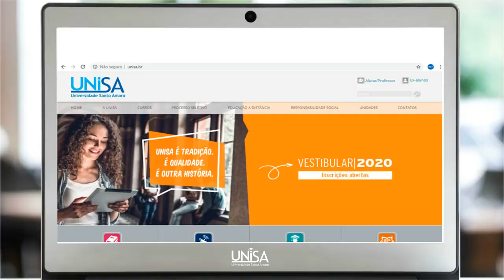UNISA Guanambi - Redação Online ou Use a nota do ENEM dos últimos 10 anos. 60 Cursos de Graduações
Cursos de Graduações EAD Online Híbrido.

BOLSAS DE ESTUDOS Educa Mais Brasil. Parceria com a UNISA GUANAMBI - BA.

Bolsas de estudos QUERO BOLSAS . Clique e veja como é fácil.

Veja como é fácil. São mais de 60 Cursos de Graduações